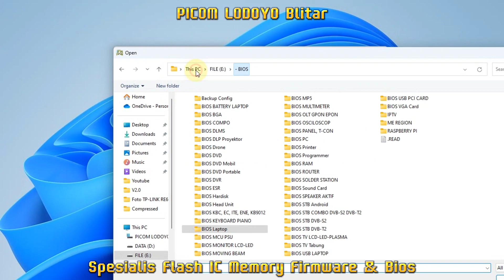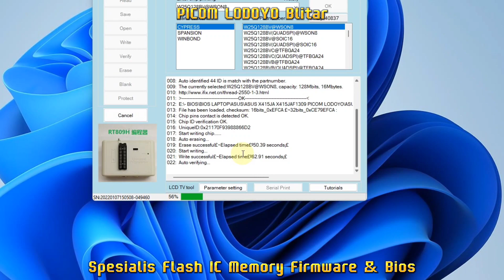IC ASUS Notebook PC A416J A416JA0-FHD351 X415JA MAIN BOARD R2.3 Pesanan Dari Kota Jakarta Selatan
Flash IC Bios Laptop ASUS Notebook PC A416J
A416JA0-FHD351
X415JA MAIN BOARD R2.3
16mb 3.3v SOIC8 Pesanan Dari Kota Jakarta Selatan

Buka : Jam 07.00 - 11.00 WIB
Istirahat Siang : Jam 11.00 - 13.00 WIB
Buka Kembali : 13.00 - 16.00 WIB